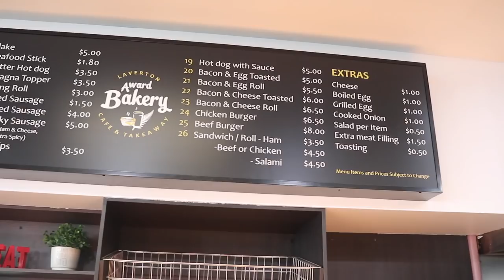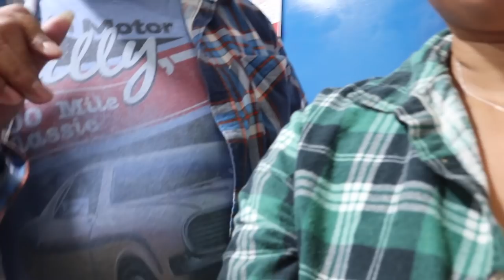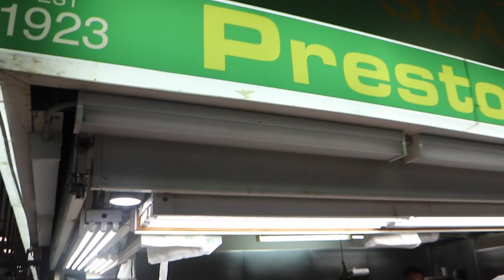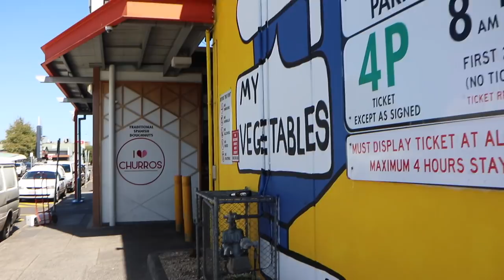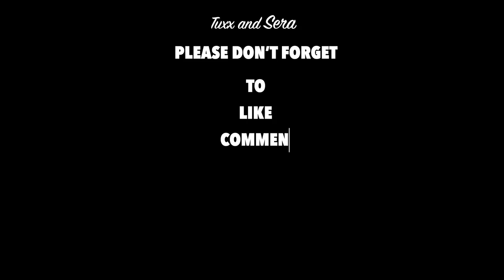EASTER SHOPPING WITH DAD 💛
NEXT UP Good Friday SERVICE COMBINED WITH OUR 10 OTHER BRANCHES FROM AROUND MELBOURNE. ASSEMBLY OF GOD CHURCH OF SAMOA.

TUXX SIMPSON
SERA TANUVASA
KRISTINE.TANUVASA
JASON.TANUVASA2
JULIE TANUVASA
NIGEL TANUVASA

MUSIC 🎶